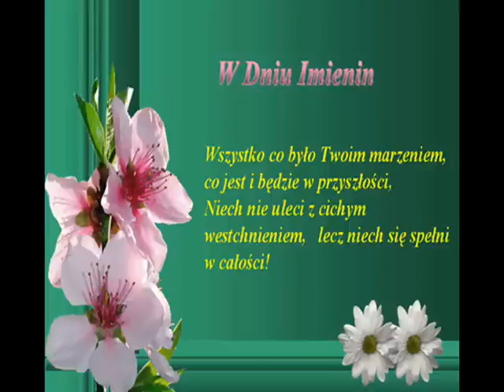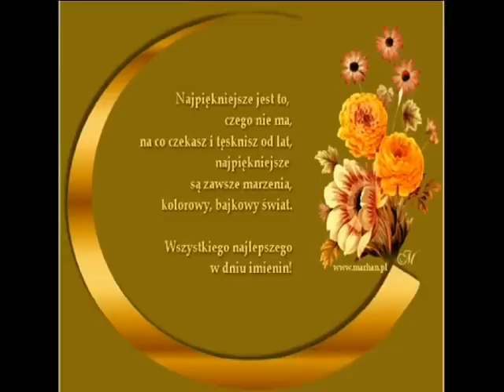♥♥ U ALDONKI NA IMIENINACH ♥♥ Nutka z mp3 ♥♥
Imieniny Aldonki 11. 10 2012 r, Gdzie się podziały tamte prywatki. akordeon.